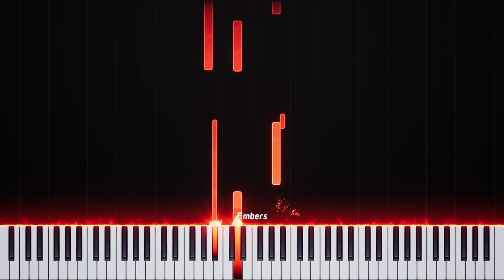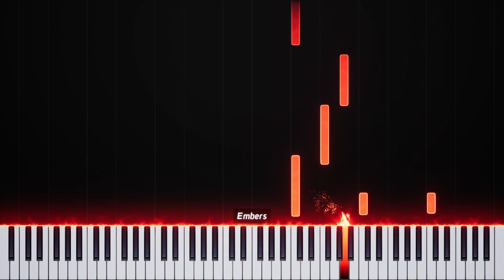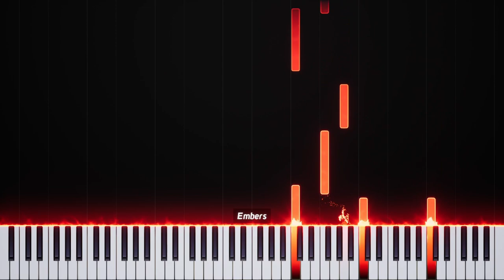Spiegel im Spiegel Piano Solo - Arvo Pärt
This beautiful, reflective piece was composed by Arvo Pärt in 1978. The title translates literally as 'mirror in the mirror'. It was also used in the finale episode of the series 'The Good Place'. I hope you enjoy! Visuals created using the embers app created by Lyricwulf